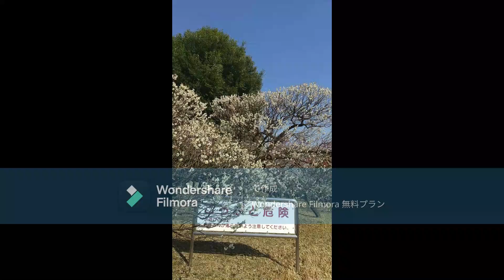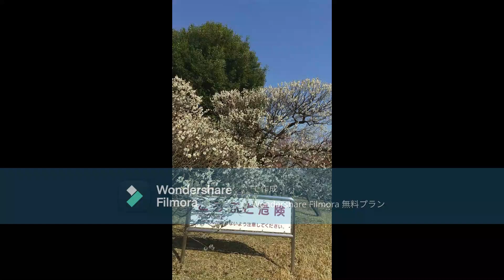論語と算盤 11 得意時代と失意時代 （処世と信条） 作：渋沢栄一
論語と算盤の再生リストはこちらです。

朗読はこちらの書籍を使用しました。
渋沢栄一「論語と算盤」
角川ソフィア文庫,2008年

今回は、青空文庫にはないため、書籍を朗読しました。